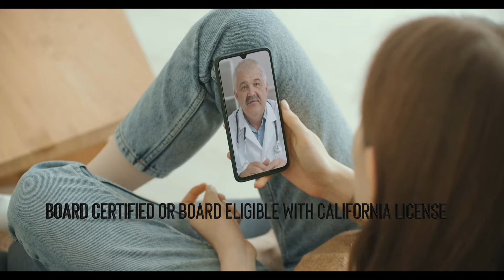LOCUM TENENS | ENDOCRINOLOGY | TELEMEDICINE | CALIFORNIA